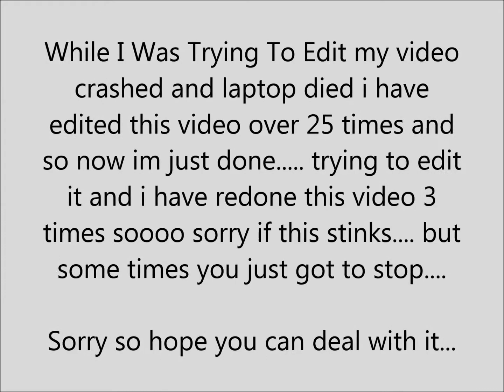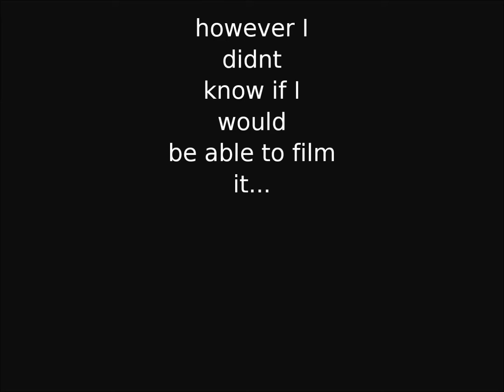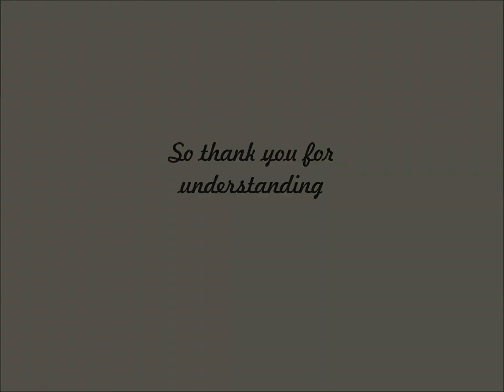Sad Update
My Info.